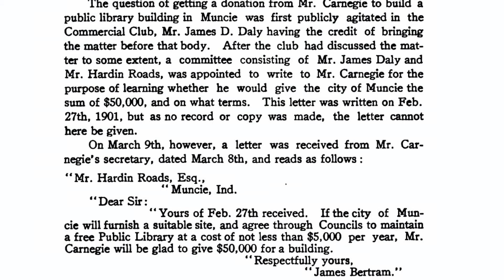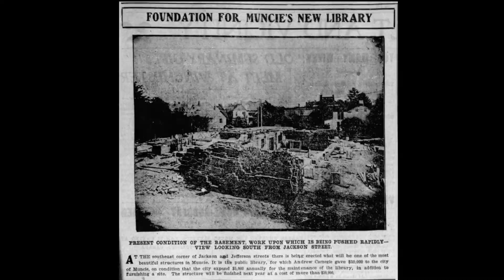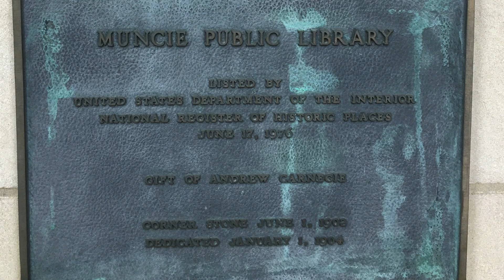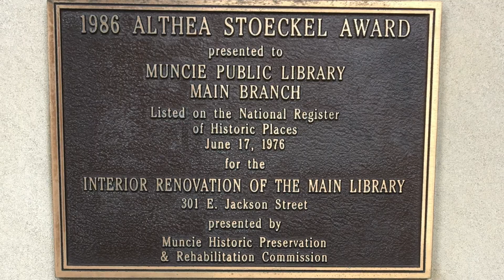MPL Carnegie Library: A Community Treasure Promo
This special documentary produced by Muncie Public Library was funded in part by a Historic Preservation Education Grant from the Indiana Humanities with support from the National Endowment for the Humanities and Indiana Landmarks. The documentary tells the story of Muncie’s beautiful Carnegie Library and emphasizes the need to preserve our local historical architecture.